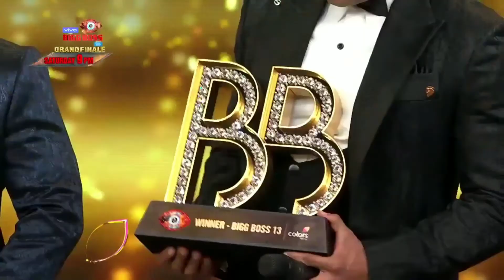Sidharth shukla death//মারা গেলেন Bigg Boss winner Sidharth shukla //Sidharth shukla RIP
Sidharth shukla dies in heart attack at 40 // Bigg Boss winner Sidharth shukla death// RIP SIDHARTH//মারা গেলেন Sidharth shukla